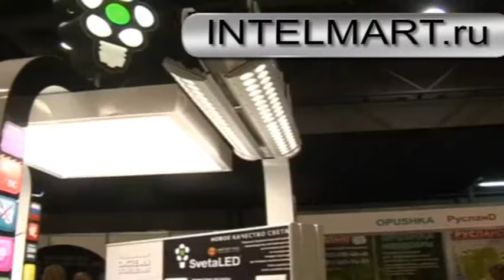Раскрашиваем умные светильники iDom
iDom светодиодный светильник Российского производства, сделанный в Санкт-Петербурге силами ЗАО Светлана-Оптоэлектроника, в видеоматериале об испытании украшением светодиодных светильников.